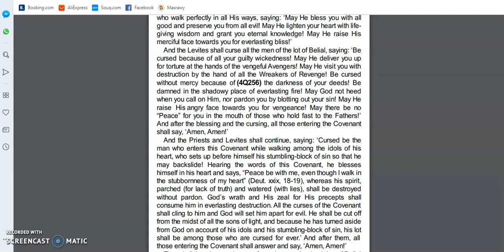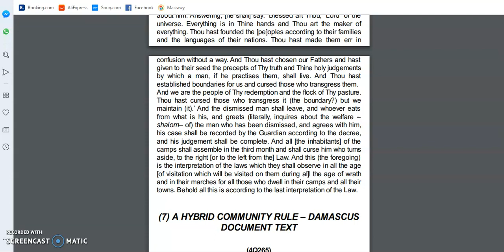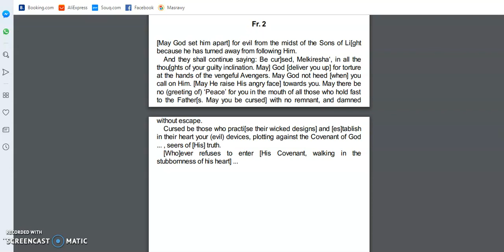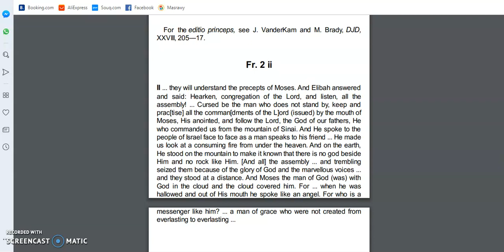Damn the Wicked PT4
It has been said, only Yahuah can curse someone??? Is this true? No one cursed anyone in scripture???  This is how righteous people feel about the wicked, damn the wicked, their days are numbered.